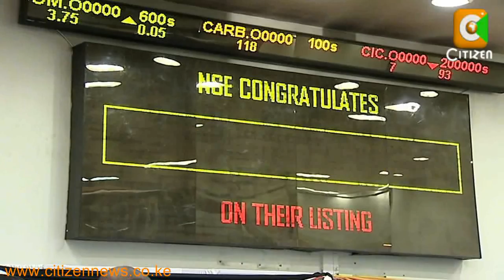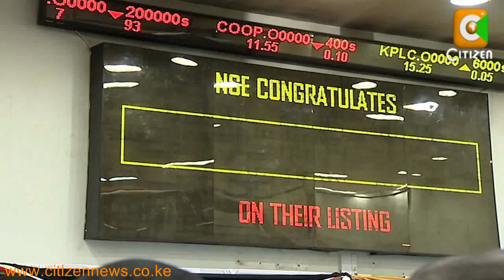Kibaki Laments Low Insurance Services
President  Mwai  Kibaki  has  decried the low penetration of insurance services in the country saying it was negatively impacting on economic growth. Kibaki says despite an  increase  in  the  number of insurance companies, many Kenyans still do not have access to insurance policies. Speaking during the listing of shares by CIC Insurance Group, Kibaki challenged insurance companies to invest in micro insurance  products to enable more Kenyans access insurance services. Henry Githaiga reports.